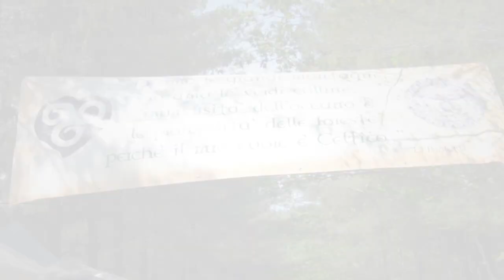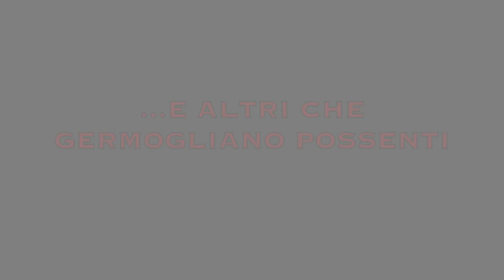Trailer Beltane Pagan Festival 2023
Un bellissimo trailer della 25° edizione del Beltane Pagan Festival.
In modo sottile narra le origini e la storia di una delle prime feste pagane del territorio.